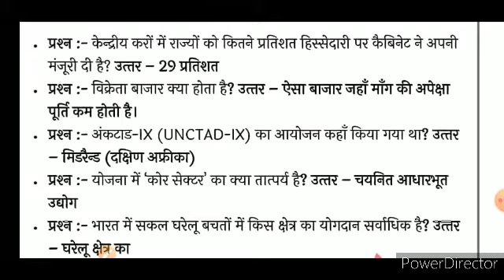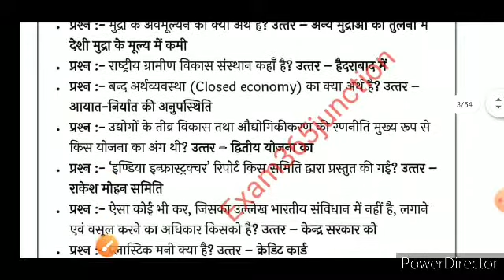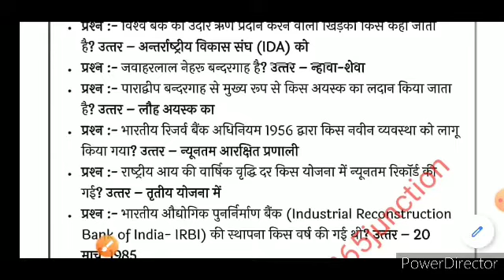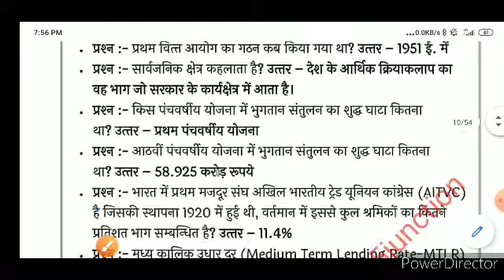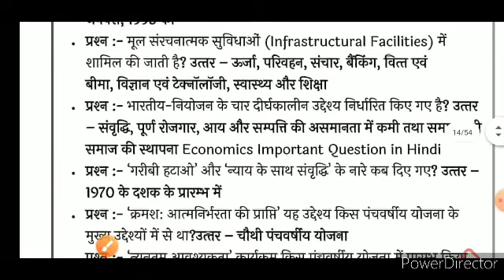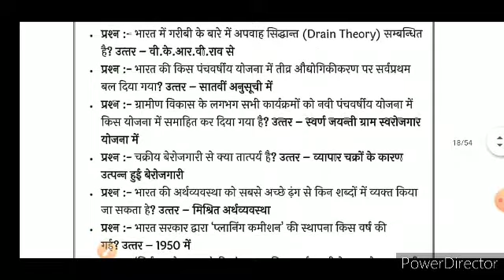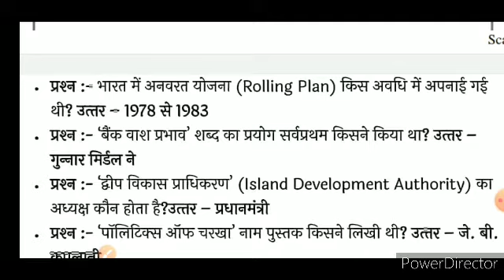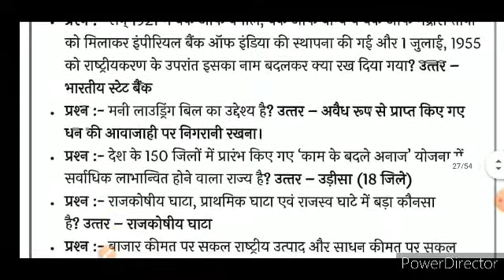750+ most important questions of economics|भारतीय अर्थव्यवस्था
Most important questions of economics for upsc, uppsc,upsi, Bank,ssc,NTPC,BEO,upp,and all one day exam